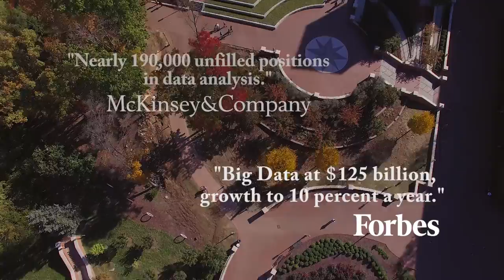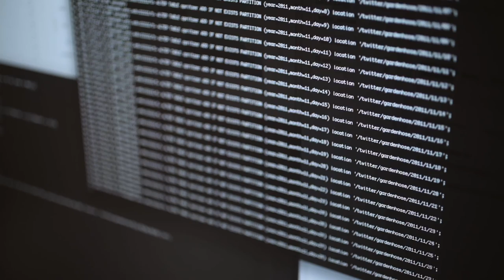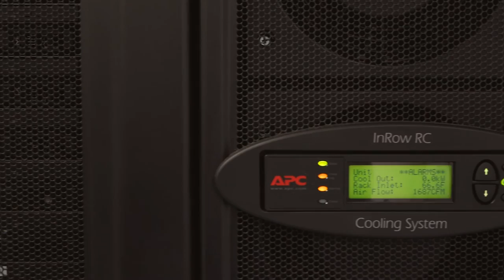Building Big Data Infrastructure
Dr. Mirsad Hadzikadic and his collaborators at NC State and UNC-Chapel Hill have developed a cloud-based system in North Carolina to store, share, and analyze large volumes of data. The data analyses will be used for risk assessment for a variety of industries including banking, insurance, and healthcare.